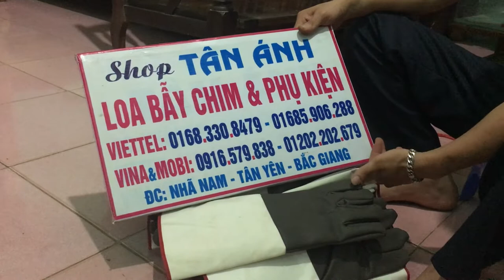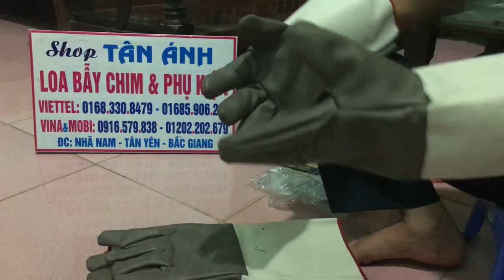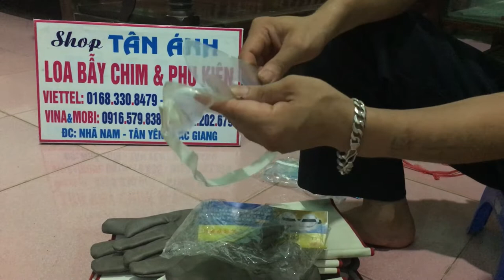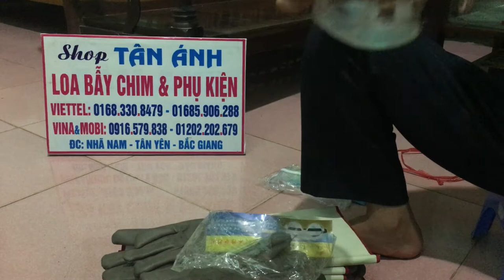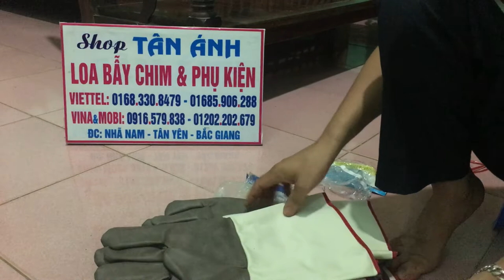GANG TAY BẮT ONG ĐẤT,KÍNH CHỐNG ONG ĐÁI,PHỤ KIỆN BẮT ONG RỪNG 01683308479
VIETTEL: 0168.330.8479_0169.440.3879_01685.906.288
GANG TAY DA CHẤT LIỆU DÀY AN TOÀN CHO A E BẮT ONG RỪNG , ONG ĐẤT , KHÍNH CHỐNG ONG ĐÁI ĐẦY ĐỦ PHỤ KIỆN ĐỒ BẮT ONG